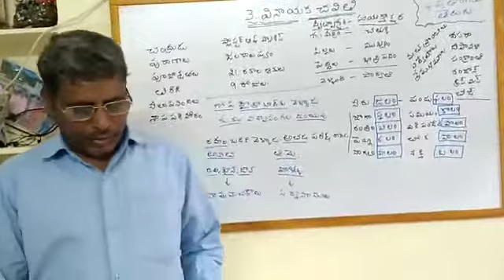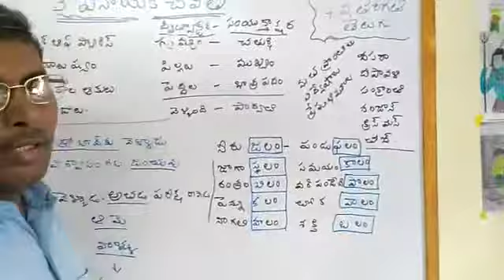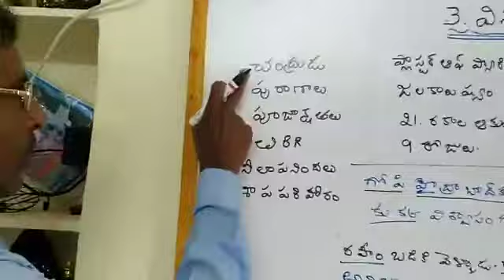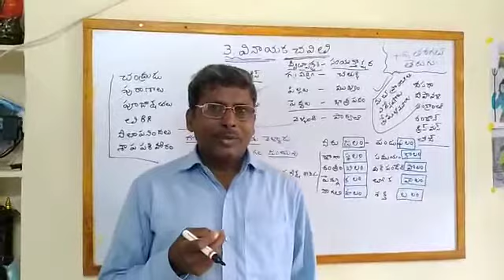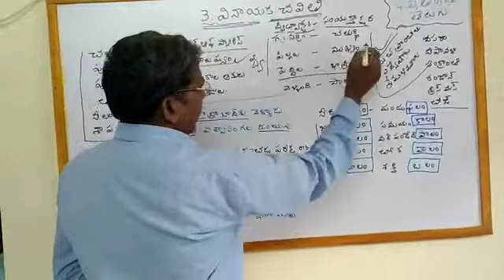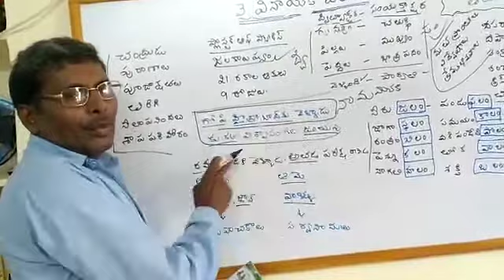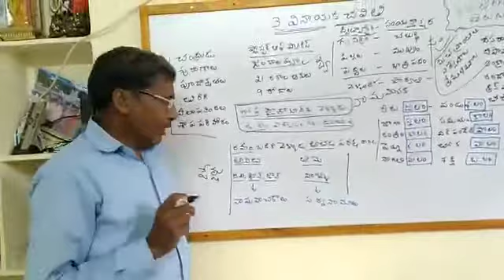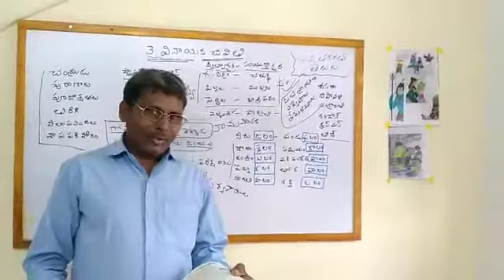5th Class Telugu / వినాయక చవితి Part - 2 // Mahabubabad Education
By Govardhan MPPS Pilligundlathanda